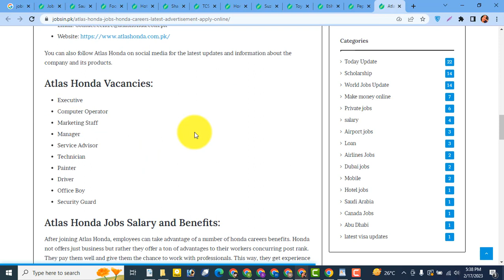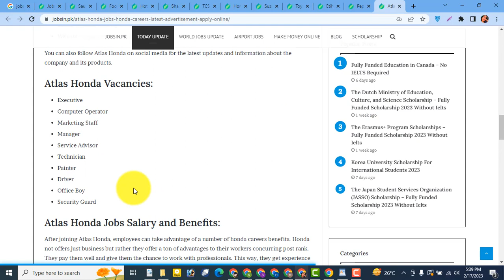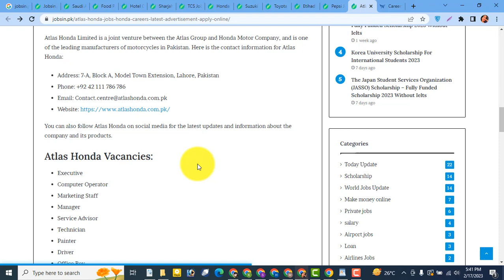Atlas Honda Jobs 2023 – Honda car job vacancy 2023 – Today Jobs in Pakistan 2023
In this video, we bring you the latest information about Honda car job vacancies in 2023. With a strong emphasis on innovation and excellence, Atlas Honda is committed to providing its employees with a challenging and rewarding work environment.

We'll provide you with all the details about the job openings available at Atlas Honda, including the roles and responsibilities, qualifications required, and the application process. You'll also hear from current employees about their experiences working at Atlas Honda and the benefits of being a part of this dynamic team.

Whether you're a recent graduate or an experienced professional, Atlas Honda has a variety of positions available to suit your skill set and career goals. So, if you're looking for a fulfilling career in the automotive industry, be sure to watch this video and apply for the latest job openings at Atlas Honda.

Don't miss out on the opportunity to join one of the most reputable and innovative automotive manufacturers in Pakistan.